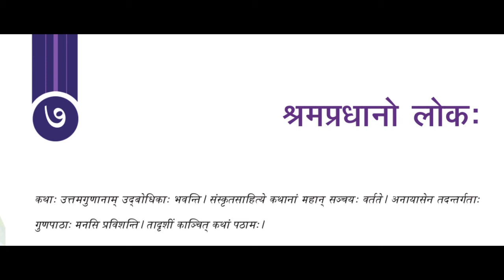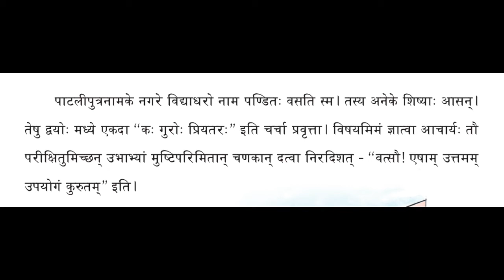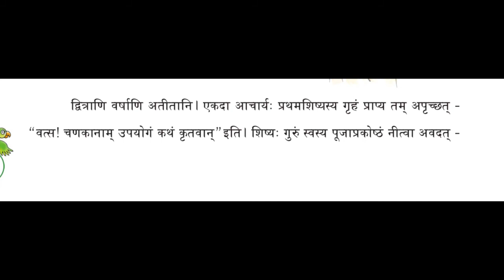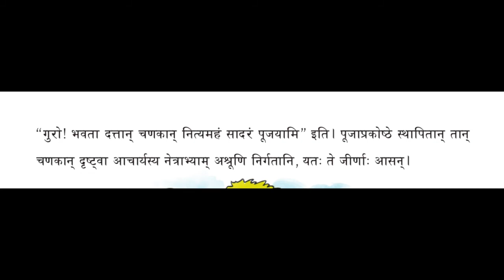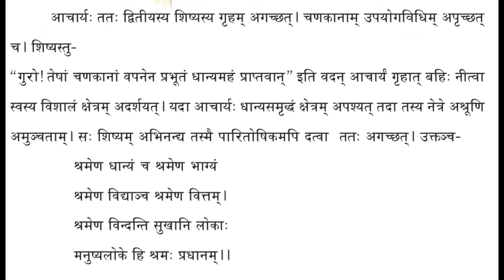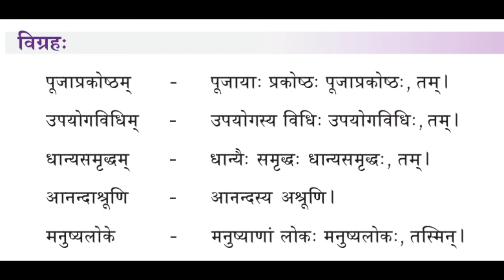SanskritOnline Class 7 -Lesson 7 – Part 1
സംസ്കൃതം ഏഴാം തരത്തിലെ ഏഴാമത്തെ പാഠം വിശദീകരിക്കുന്നു.
Dr. Sindhu Sreekumar, G.H.S.S. Pazhayannur.